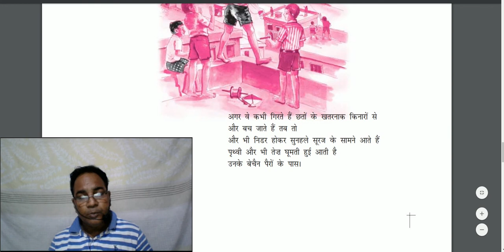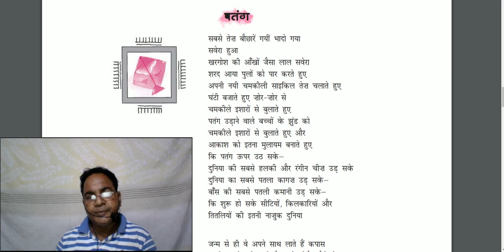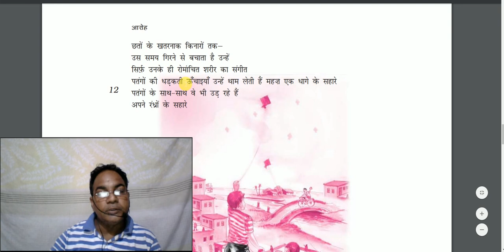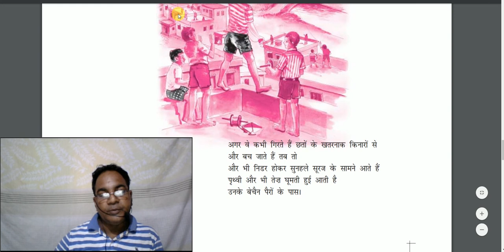Patang-alok dhanva पतंग - अलोक धन्वा / आरोह / भाग - २ / क्लास 12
NCERT / क्लास -  १२ / हिंदी  / पतंग - अलोक धन्वा